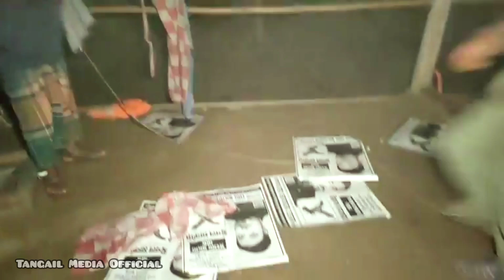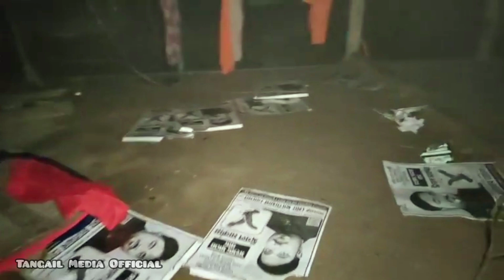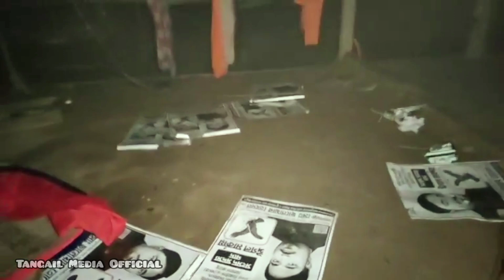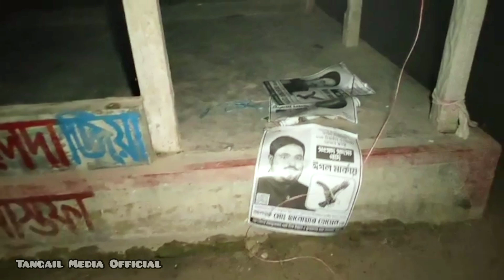টাঙ্গাইল সদর ৫ আসনে সিলিমপুরে ঈগল মার্কার অফিস ভাংচুর করে উধাও করেছে || Tangail Media Official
দ্বাদশ জাতীয় সংসদ নির্বাচনে টাঙ্গাইল সদর ৫ আসনের
স্বতন্ত্র প্রার্থী ছানোয়ার হোসেন এর ঈগল মার্কার অফিস ভাংচুরের অভিযোগ উঠছে ,,,
রবিবার রাত ৮ ঘটিকার সময় এ ঘটনা ঘটে,,
সিলিমপুর ইউনিয়নের ফুটানি বাজারে অবস্থিত এই অফিস,,,
ঘটনার পর পরই টাঙ্গাইল সদর থানার পুলিশ এসে ঘটনাস্থল পরিদর্শন করেন।